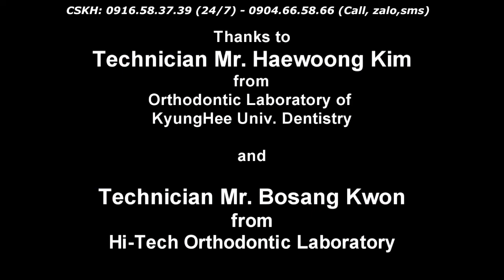M.S.E - LAB CHẾ TẠO THẾ NÀO?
Quý KH tham khảo sản phẩm tại:
👉Sản phẩm Nong xương hàm trên M.S.E - Maxillary Skeletal Expansion (Hàn Quốc), do GS Won Moon Đại học UCLA phát triển.
👉Sản phẩm này nong rộng  xương hàm tựa trên 04 Vit cắm trên xương hàm phía vòm miệng.
👉MSE này giúp tách đường giữa khẩu cái một cách song song, hạn chế ngả ra phía má của răng 6.
👉Áp dụng chủ yếu cho bệnh nhân đã hết tuổi dậy thì và cho cả bệnh nhân đã TRƯỞNG THÀNH (đường khớp giữa HT đã đóng), có thể giúp bệnh nhân không cần phải phẫu thuật nong rộng khung xương hàm như trước đây trong các ca cắn chéo răng hàm và khớp cắn loại III, vì vậy giảm can thiệp và chi phí cho bệnh nhân.